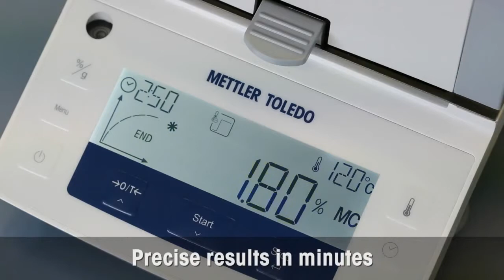HE53 Moisture Analyzer – Reliable, Easy and Affordable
The HE53 halogen moisture analyzer is a reliable and cost-effective solution for determining the moisture content of your products to maintain quality and ensure optimum shelf-life. This robust and affordable moisture analyzer benefits from METTLER TOLEDO’s extensive experience in manufacturing precision instruments and years of moisture analysis expertise.